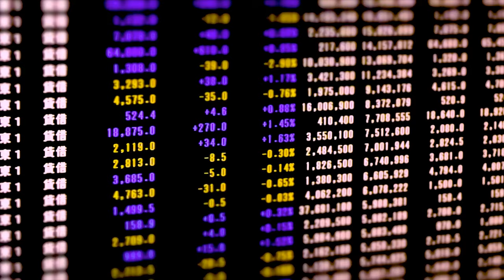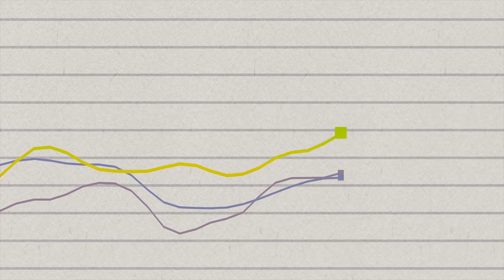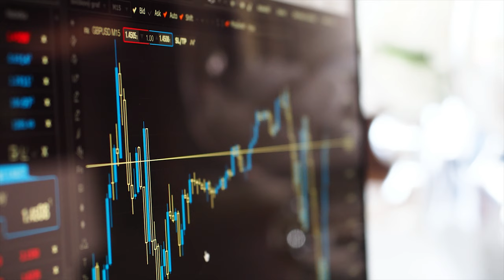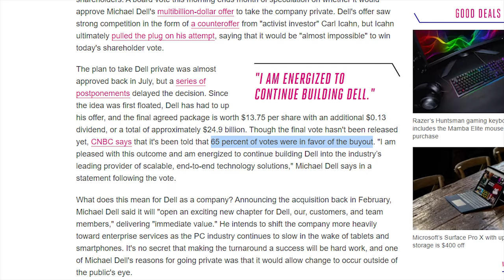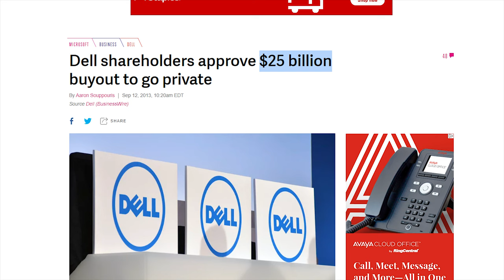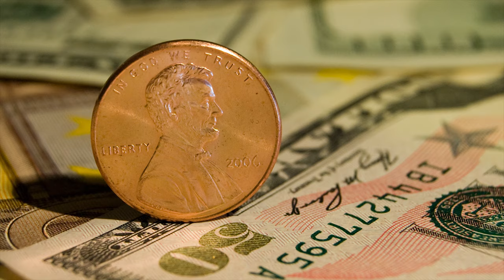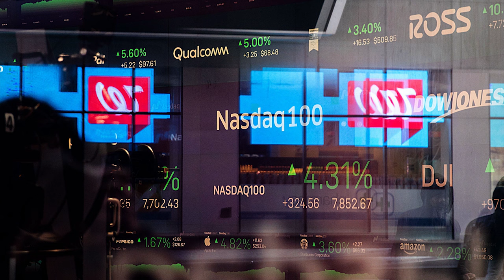Who Buys Your Stock When Everyone Is Selling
Have Companies & The US Government Pay You!

Have you ever heard that on a given day, there were more sellers than buyers on the stock market? In such scenarios, who is buying your stock when you sell them. Well, this statement can be misleading as this simply suggests that there were more buyers than sellers in the market when the market opened. The stock market will quickly adjust in order to balance out the number of sellers and buyers in the market at any given time, such scenarios don't last very long. Furthermore, for most blue-chip stocks, millions of shares are being traded every single day, and as a result, there will always be a buyer despite the market situation and economy. This video explains, who buys your stock in various situations whether a recession, bankruptcy, or penny stock.